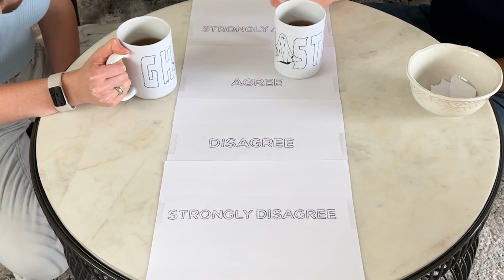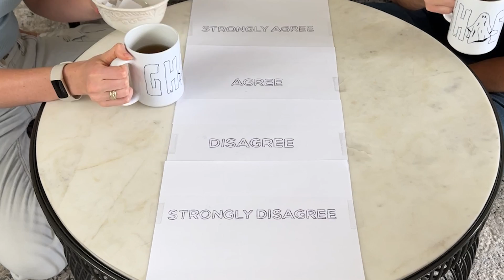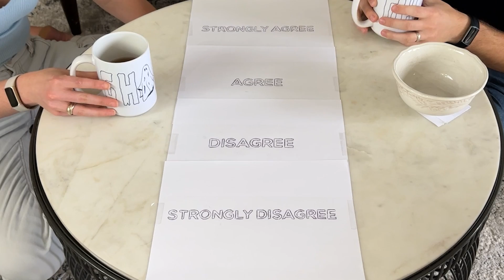Married Couple Plays Agree to Disagree